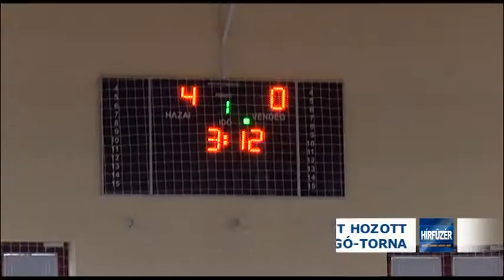2019.02.28. Gólgazdag mérkőzéseket hozott a Farsang Kupa Teremlabdarúgó Torna